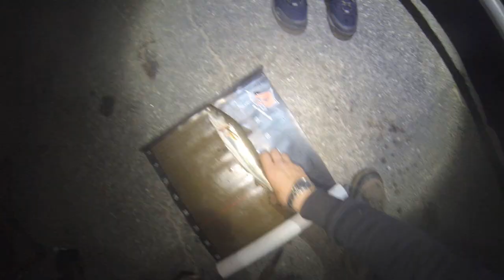Dorschangeln in der Ostsee : Winter is coming ! (livebiss)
Brandungsangeln  mit Lennart und Bent in Travemünde.
Dorsche, Wittlinge und Platten

Mit Delalande Bleie, float, perlen